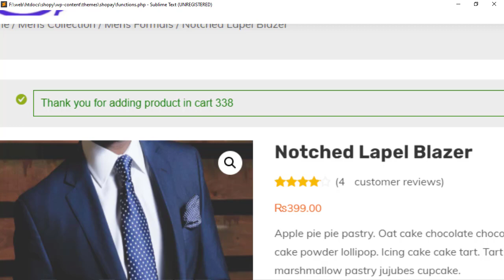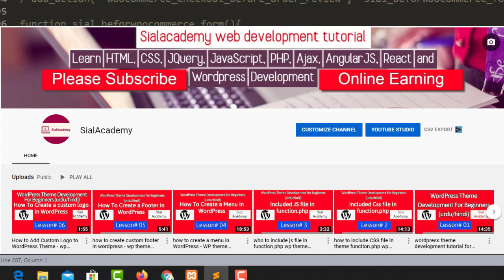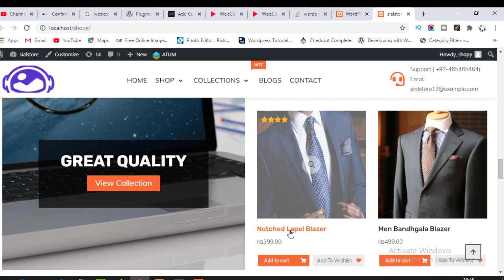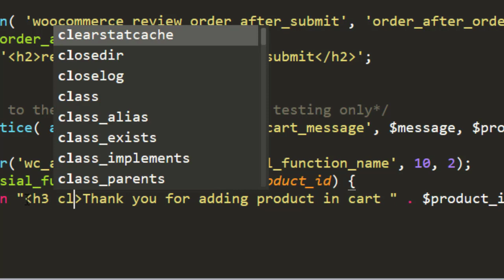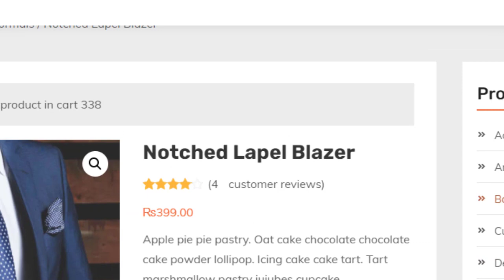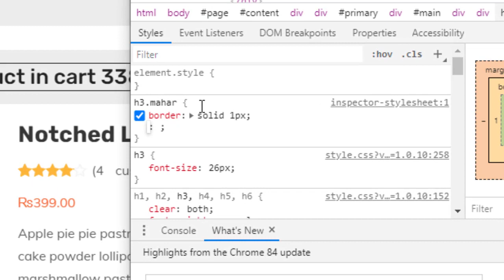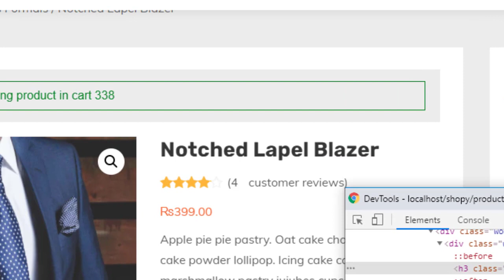Add To Cart Notification Message Change text with out plugin- custom message add to cart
These tutorial only for web development and web designing . We teach web programing language
add to cart notiffication message, add to cart customization,add to cart custom message,
WooCommerce Notice Messages, how do I edit them?
filter hooks that allow you to edit them without messing with plugin ,
woocommerce-message hook,

woocommerce notices,

woocommerce-notices-wrapper remove,

move woocommerce-notices-wrapper,

woocommerce cart notices,

woocommerce-notices-wrapper location,

woocommerce store notice not showing,

woocommerce-notices-wrapper css,add to cart notiffication message, add to cart customization,add to cart custom message,
woocommerce-message hook,

woocommerce notices,

woocommerce-notices-wrapper remove,

move woocommerce-notices-wrapper,

woocommerce cart notices,

woocommerce-notices-wrapper location,

woocommerce-notices-wrapper css,